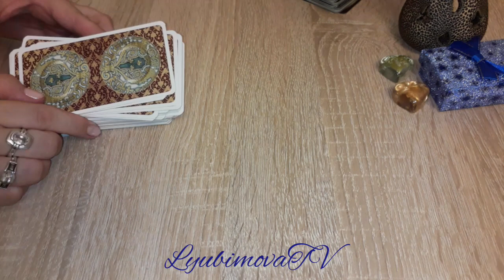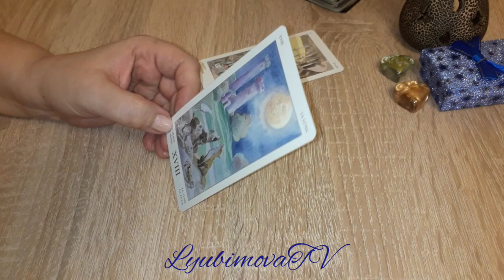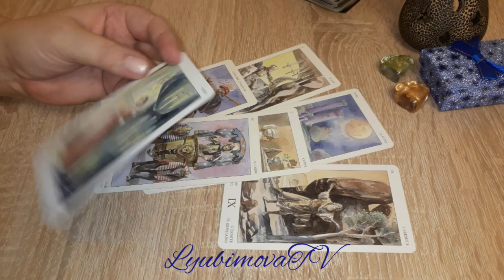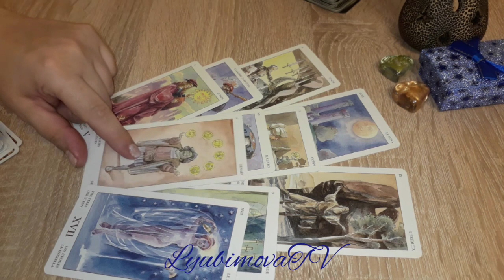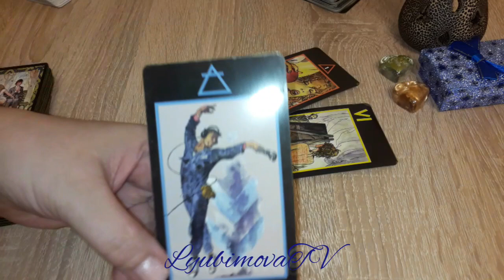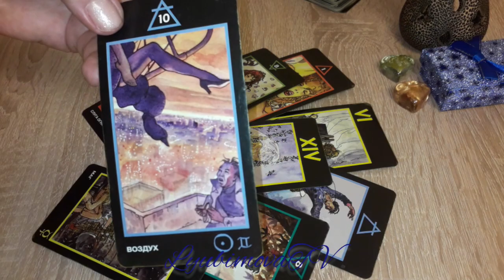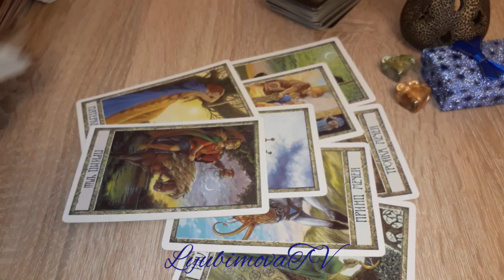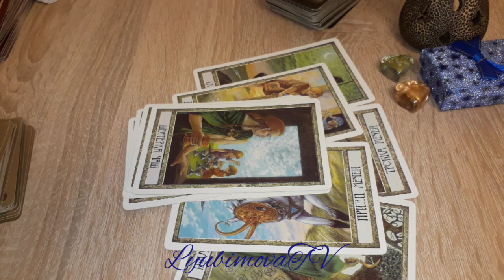ЕГО МЫСЛИ И ДЕЙСТВИЯ💖 ЛЮБОВЬ К ЖЕНАТОМУ 💘БУДЕТ ЛИ ВОЛШЕБНЫЙ пендель🦸‍♀️ ТАРО ОНЛАЙН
Природная Ведьма, Татьяна Любимова веду экстрасенсорные приёмы. Также просматриваю ситуации любой сложности  на Таро и по Фото. СОБЛЮДАЯ  ПРИНЦИПЫ ХОРОШЕГО ТОНА И ВЕЖЛИВОГО ОБЩЕНИЯ.
или на карту Сбербанка